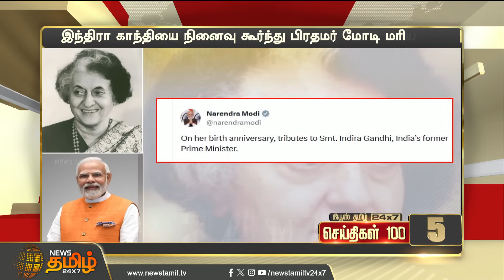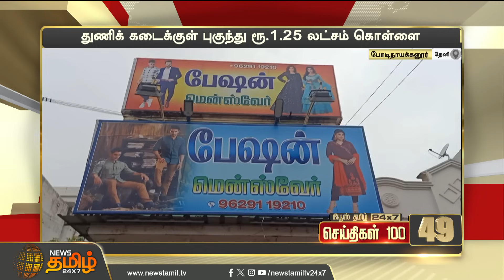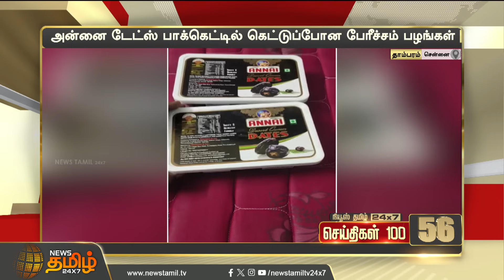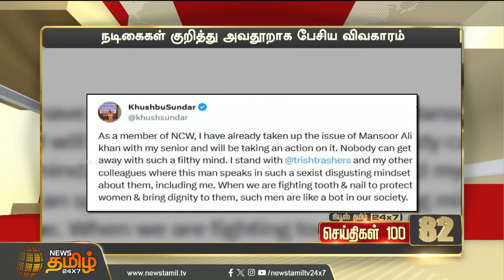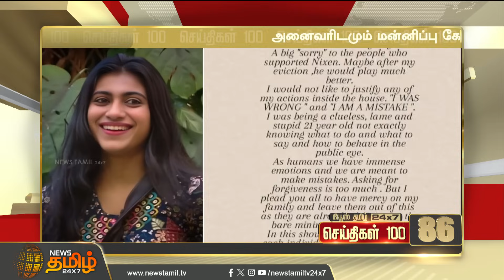Today Fast 100 - 19 November 2023 | இன்றைய 100 முக்கியச் செய்திகள் | Morning News | News Tamil24x7